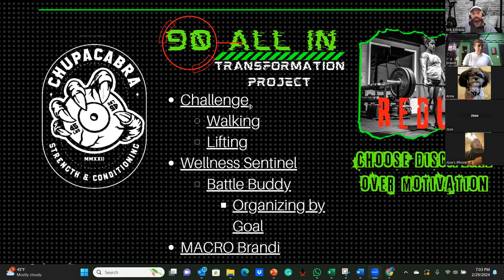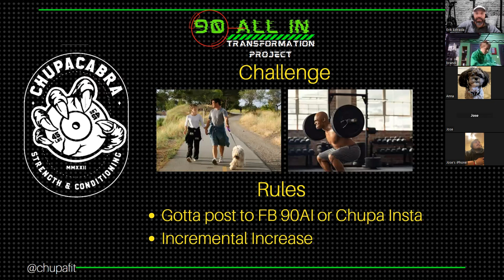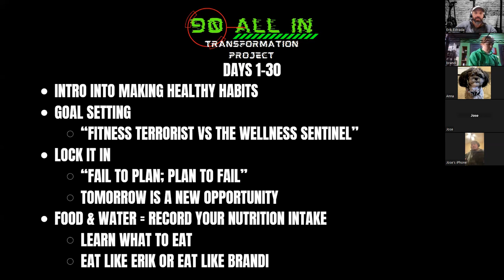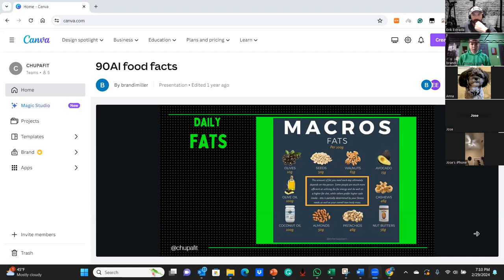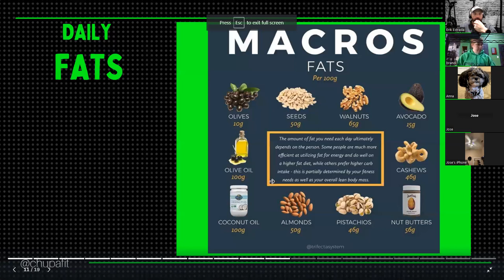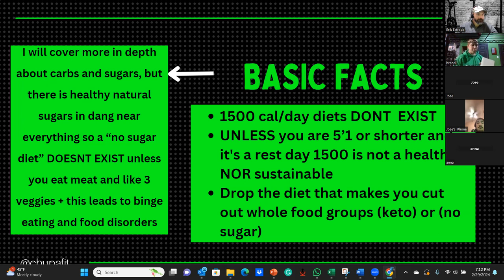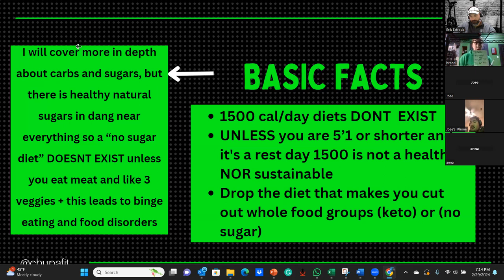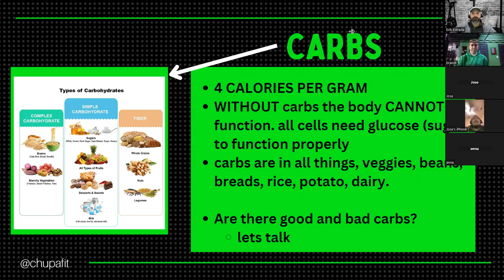90 ALL IN REDUX Days 30-60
MACROS, Wellness Sentinel, Challenge